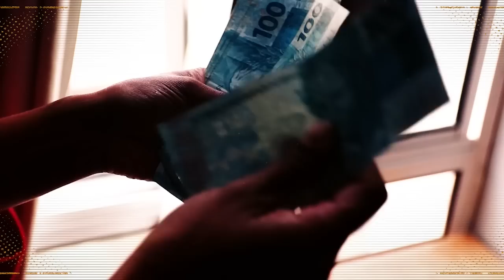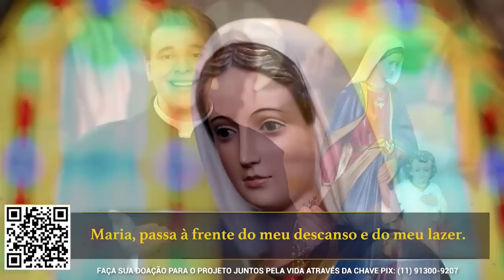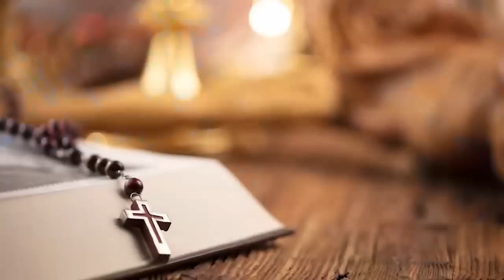Novena Maria Passa na Frente - 01/02/22